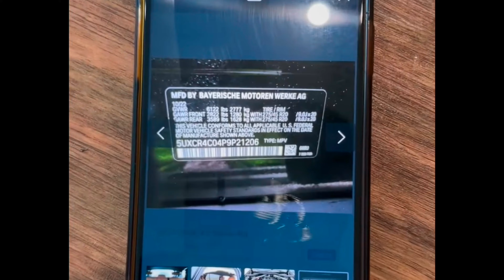أرخص BMW 2023 M شكل 2024 ممكن تشتريه في العراق 😯🔥